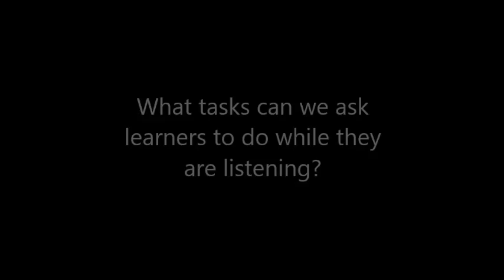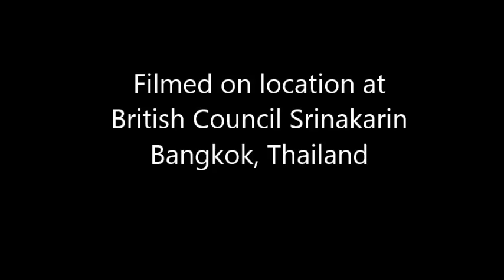Developing listening skills with young learners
A short video looking at ways in which we can help young learners improve their listening skills.